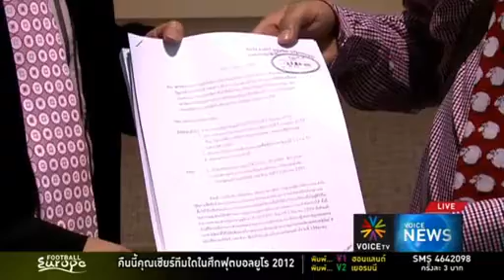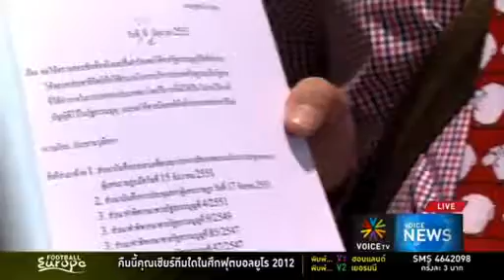ศาลรธน ใช้มาตรา 68 อีก Voice TV